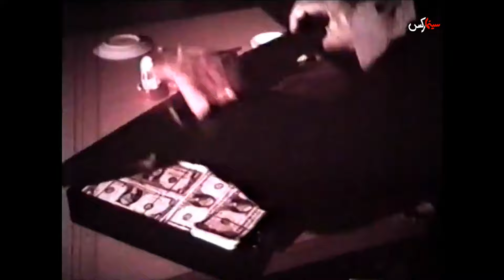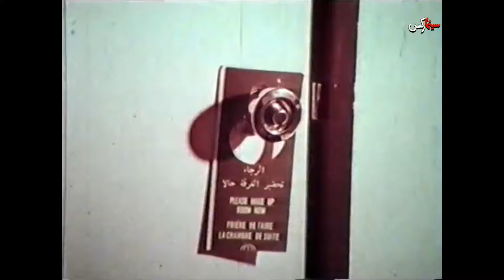فیلم مردی از تهران | ۱۳۴۶ | نسخه کمتر دیده شده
فیلم مردی از تهران | ۱۳۴۶ | محمدعلی فردین و فروزان | نسخه کامل

✅خلاصه داستان👇
پلیس ایران مأموری را برای همکاری با پلیس بین المللی به خارج از کشور می فرستد تا یک باند خطرناک را شناسایی کرده و گرفتارشان کند. پس از ماجراهای متعدد، سرانجام پلیس ایران موفق می شود و تبهکاران گرفتار می شوند.